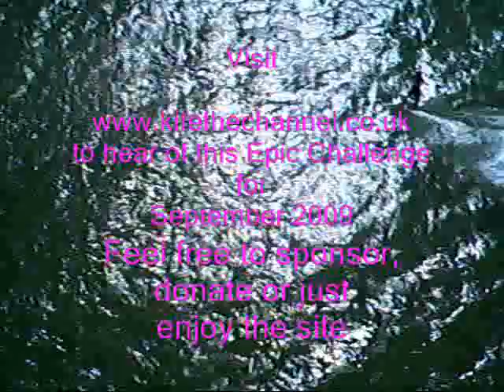Kite Surf training Sandbanks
More hours on the water this week, getting ready for September 2009 Kite Surf Charity Crossing from Alderney to Poole